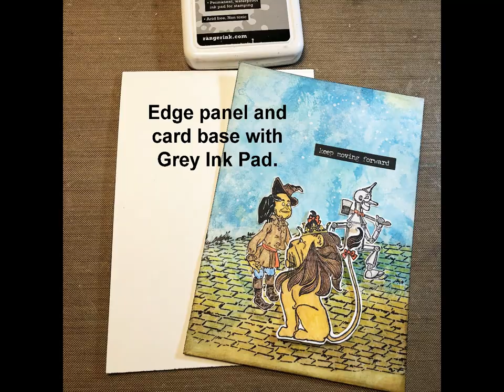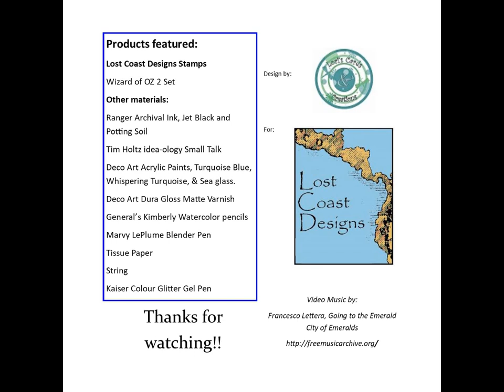LCD Follow the Yellow Brick Road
Hand made card for the Lost Coast Design Challenge #61.